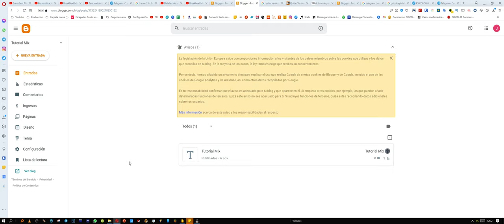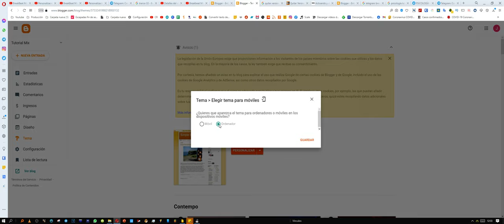Cómo desactivar la versión para móviles de blogger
Muestro como quitar la plantilla para móviles que usa blogger para que cuando un usuario entre a tu blog desde el móvil le salga la plantilla para ordenadores de toda la vida.  Es fácil pero si no sabes dónde está la opción de desactivación se te puede atragantar; Además algunas plantillas no tienen esa opción.

Quitar Version movil de plantilla en Blogger